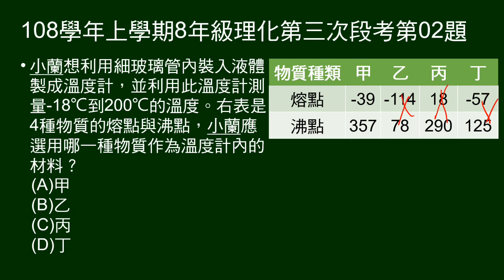108學年上8年級理化三段第02題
給甲乙丙丁四物質的熔點沸點，問何者適合做測量-18到200度的溫度計材料。